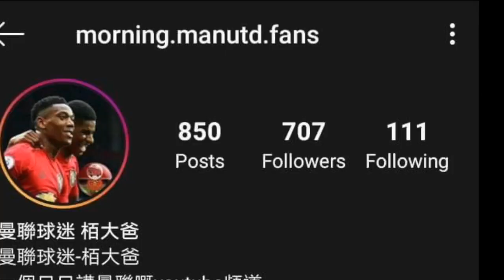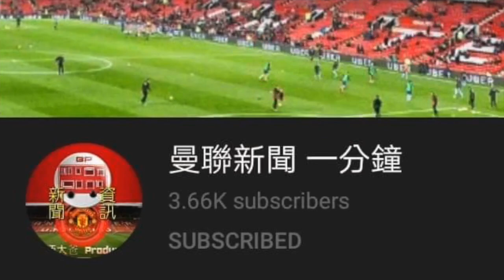傳曼聯 Konate未必係好選擇 | 曼聯後防的買人困局 難道真要斷捨離?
曼聯新聞